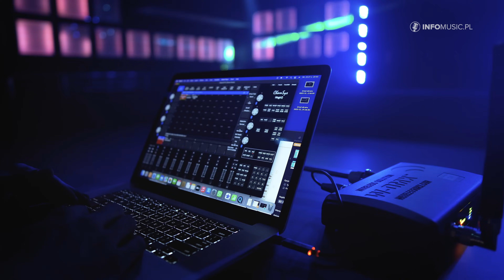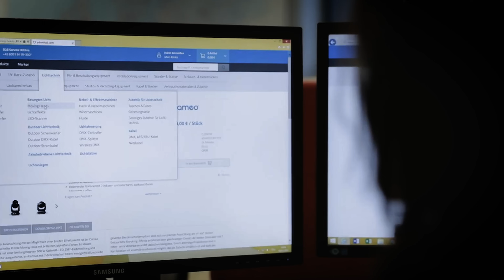Cameo PIXBAR 400 IP G2: Opinia realizatora oświetlenia i projektanta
Cameo Pixbar 400 G2 to urządzenie, co oczywiste, bazujące na diodach LED jako źródle światła. Producent oferuje je w czterech odmianach, każda z inną konfiguracją tychże diod. Są to: RGBW, Tunable White, SMD oraz RGBWA+UV. We wszystkich, oprócz SMD, pracuje 16 czipów ledowych. Listwy Pixbar – bo to nie tylko wersja 400 – drugiej generacji (G2) cechują się wysoką częstotliwością odświeżania, bo aż do 2.500 Hz (dzięki czemu sprawdzą się w miejscach związanych z produkcją telewizyjną), świetną wiernością oddawania kolorów, a ponadto oferują funkcję stroboskopu oraz pokładowy dimmer, pracujący z rozdzielczością 8- lub 16-bitową i czterema charakterystykami do wyboru. Oddajmy głos Bolesławowi Bernackiemu.